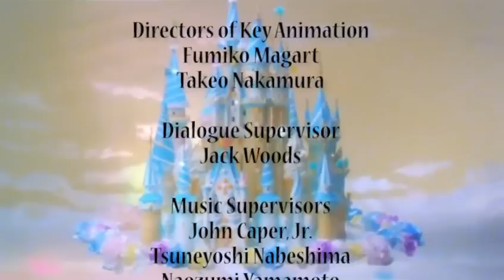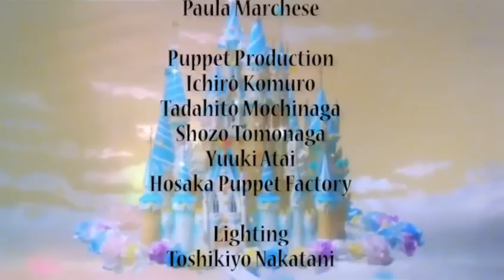Nutcracker Fantasy - Remastered English Version